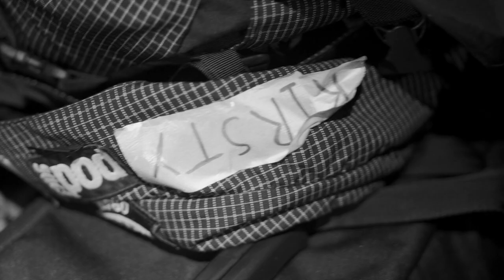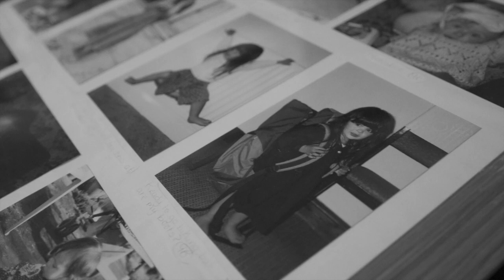Called to the Mountains: Kirsty Pallas, Mountain Rescue volunteer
The mountains of Western Scotland can be imposing to some, but to others their remote and seemingly endless nature have a meditative appeal.

An avid and capable climber, Kirsty Pallas takes to the outdoors to offer her assistance as part of Mountain Rescue, an organisation made up entirely of volunteers.

This film puts a face to one of Oban’s local heroes, looking at her life, background and ambitions, and her connection to the mountains that she loves.

CREDITS:

Starring: Kirsty Pallas @kirstypallas
DOP: Crusoe Weston @crusoeweston
Edit: Ali White @ali_ofg
Sound Mix: Adam Durbridge